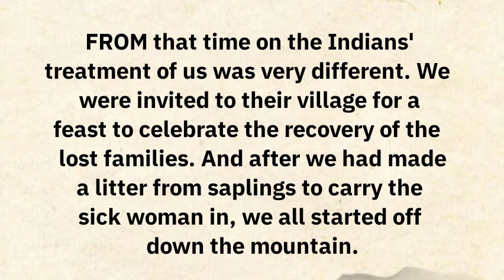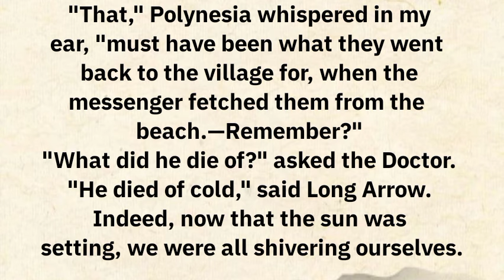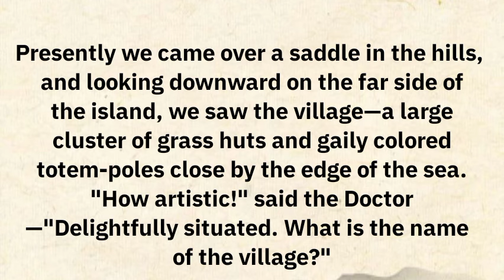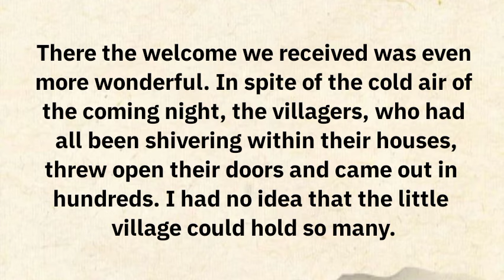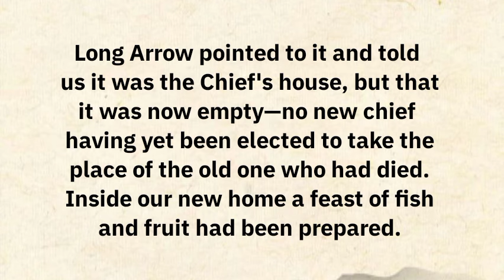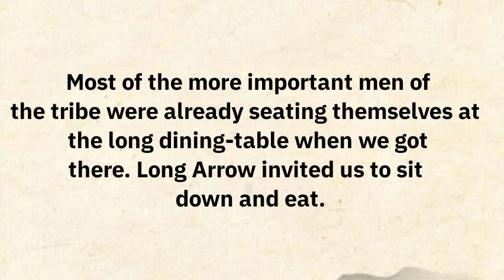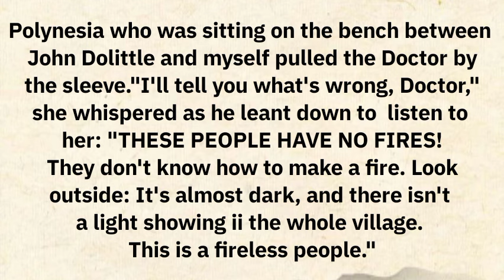Learn English through story 🌟 Level 5|Graded Readers| Interesting Story